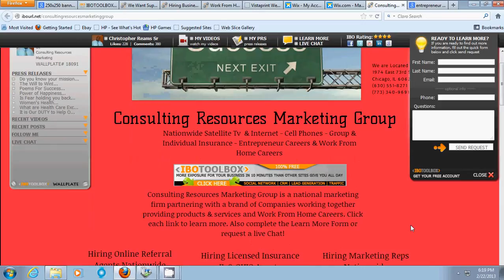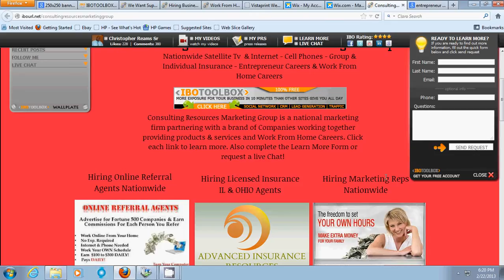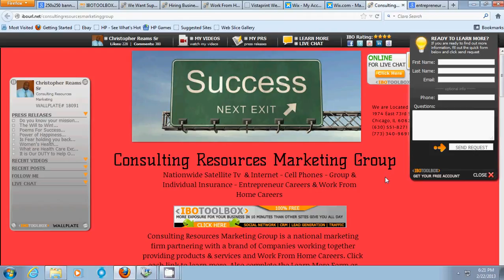Free Weekly National Career Webinars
Sign up for Our Free Nationwide Career Webinars.We discuss Career Options. You decide which option is best for you!